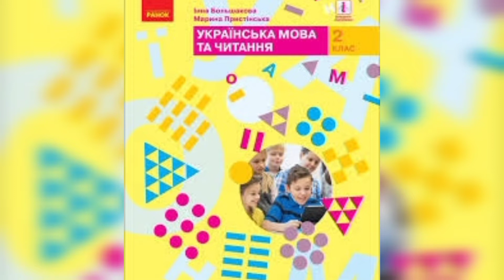Українська мова. Диктант "Травень"